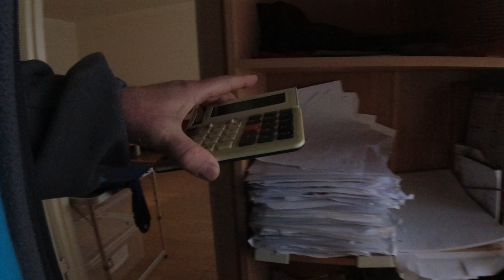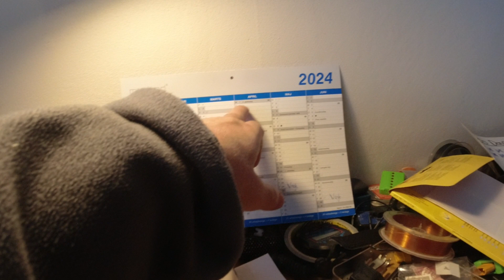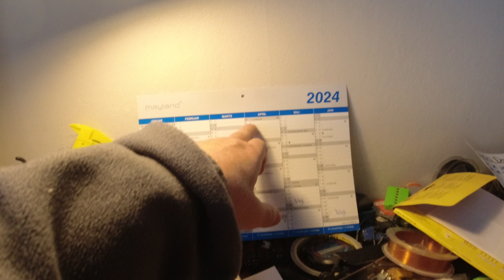MongoTV_5806 - John Venter På Bedre Tider - Del 1042 - Dag 1160 af 1.000 Dage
DEL 1042 - God MANDAG og ny uge. Så fik jeg skrevet kladde, for mit budget for April 2024. Der er desværre kun, omkring 1.400 kroner tilbage, når det hele er betalt, så det ser ikke, så godt ud. Men jeg skal også stadig betale, omkring 6.500 kr. md. i afdrag, til 3 kassekredit, restskat, frivilligt forlig, mobil telefon, og andet. Men jeg kan jo stadig lige, betale det hele igen, til April 2024. Så det må jeg så bare, være glad for nu ? Når jeg så engang, om meget lang tid, har betale husleje og regninger, den 2.April 2024, så vil jeg have, omkring 1.400 kroner tilbage, eller mindre ? Januar 2024 havde jeg kun, omkring 1.000 kroner tilbage. Men jeg får jo også, cirka 300 kr. md. mere fast udbetalt fra min førtidspension hver måned. Og afdrag min kassekredit, nok faldet omkring 100 kr. md. fra Januar til April 2024 ? Det giver jo cirka 400 kr. md. Så derfor har jeg ca. 1.400 kr. md. til rådighed i April 2025, og ikke kun 1.000 kroner :-) ? Så det er jo en forbedring på hele 40% i rådighedsbeløb :-) ? Så sådan må jeg se op det, lige nu. Men en god situatiuon, er det jo ikke ar være i, med en så presset økonomi, med kun en lav førtidspension. Men det må jeg jo forsøge at løse, med tiden.